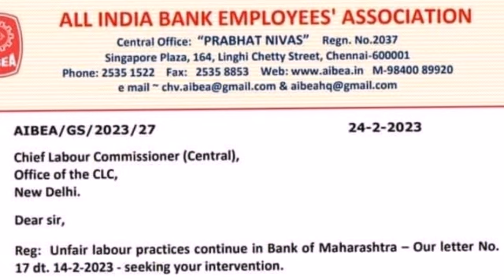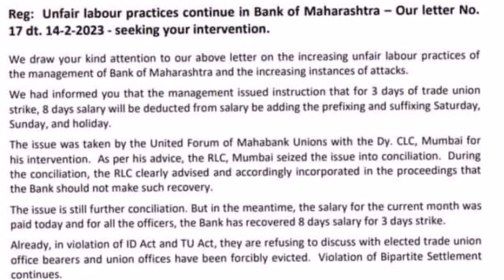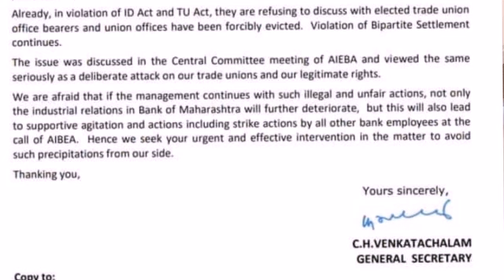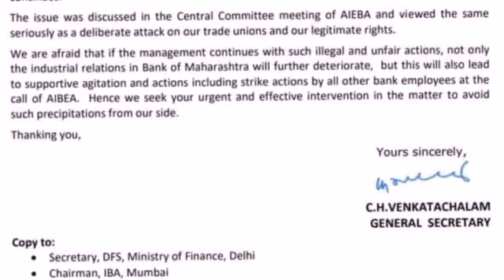Bank of Maharashtra- Deduction of 8 days Salary of Employees